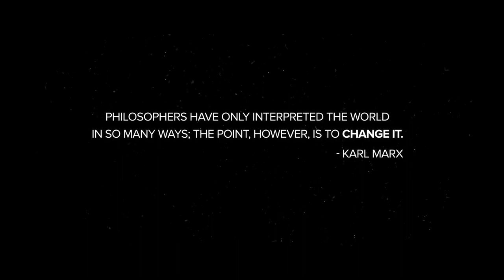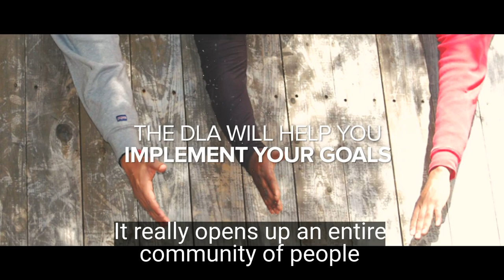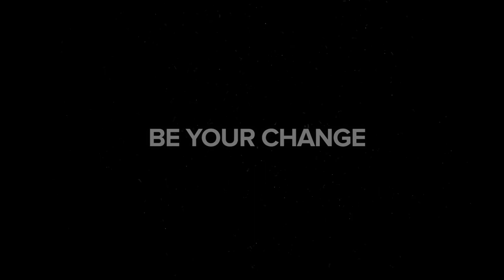Be YOUR Change - The Davitto Leadership Academy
DLA participants discuss what the Davitto Leadership Academy has to offer, and how it can create a positive impact in the lives of young people.